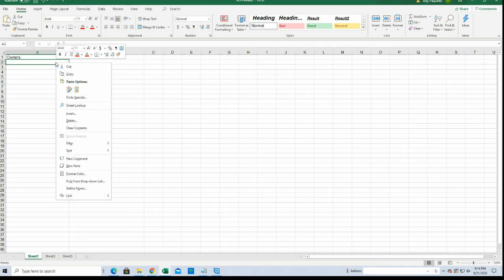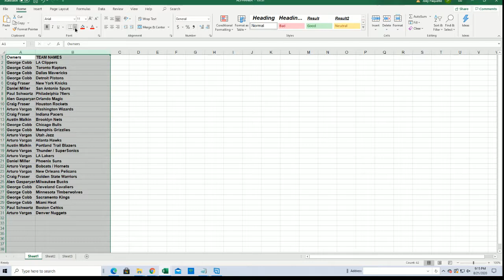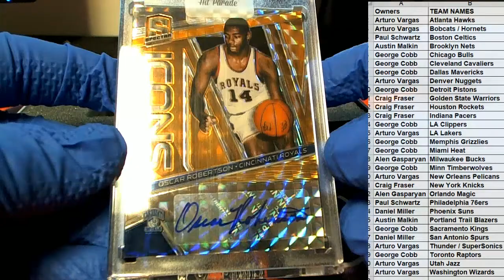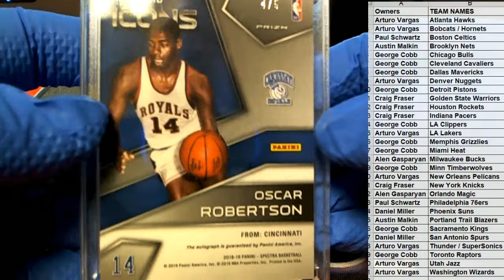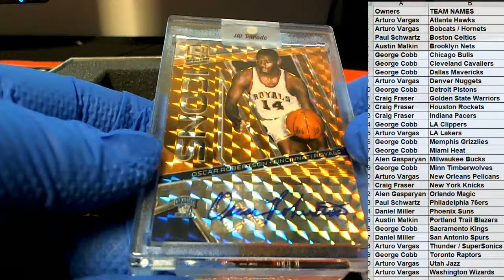2019 20 Hit Parade Basketball Platinum Limited Edition Series 20 ID HPLIMBASK102